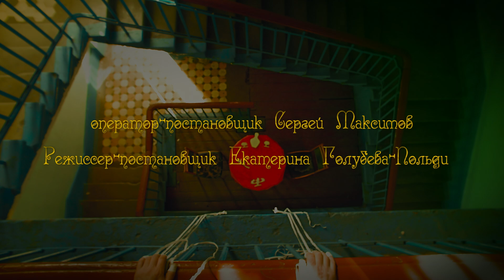Кукловод. Короткометражка. Лучшие фильмы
Если жизнь - театр кукол, то кто дергает за нити? И захотят ли марионетки того счастья, что уготовил им кукловод?